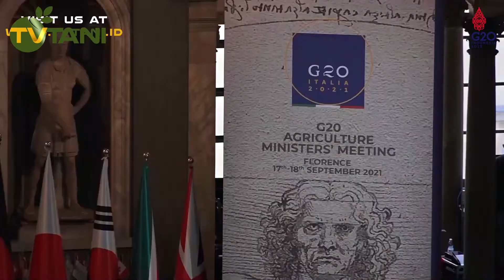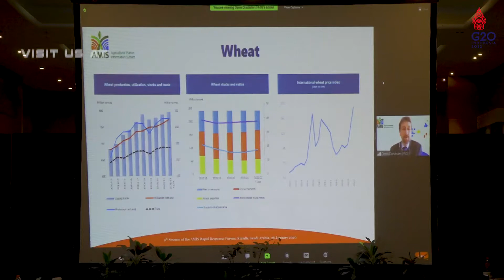Melalui AMIS RFF ke-11, Kementan Bahas 3 Isu Prioritas Penanganan Pangan Global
Pusat Data dan Sistem Informasi Pertanian menyelenggarakan pertemuan Agricultural Market Information System Rapid Respon Forum ke-11 sebagai salah satu rangkaian ajang presidensi G20 secara virtual pada Rabu, 23 Maret 2022.